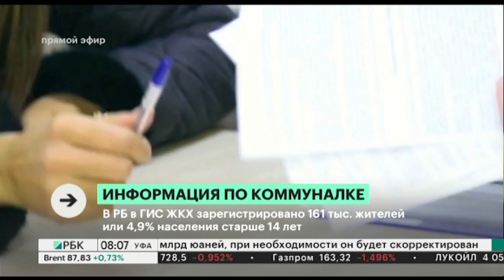Новости 18.01.2023 08:00